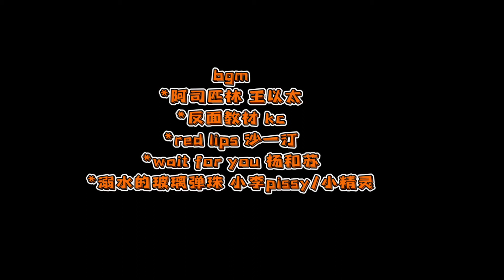爆浆紫米酱多多虎皮麻薯拉丝！一次满足太幸福了吧～有雷有喜测评向～【我的巧克力糊了】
给我两片奥利奥我就rua噗一段！
正儿八经的老蓝鲸人~